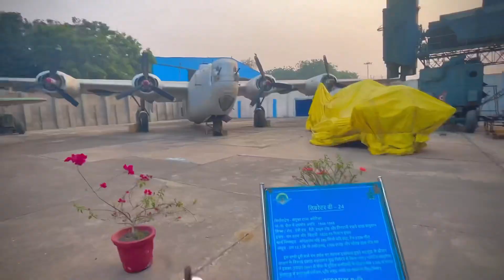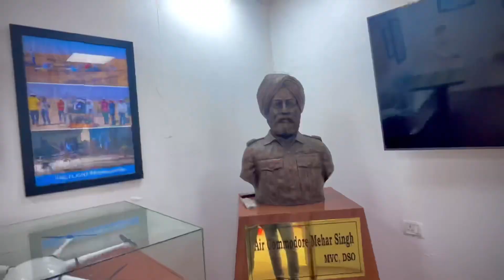Indian Air Force Museum Delhi || Palam || Completed Tour || NcrBoyz Vlog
Indian Air Force museum delhi palam
Air Force museum
Museum ticket price 30rs

I hope you enjoying………. Love you all ❤️❤️